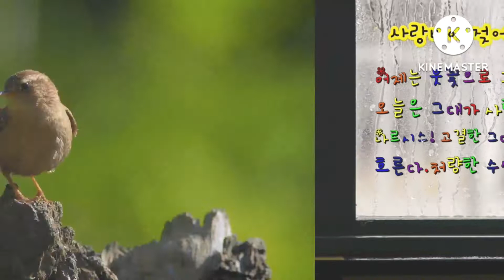♥♥황태 계란국! 영양 만점 ×간단히 맛있게 끓여 드세요.♥♥